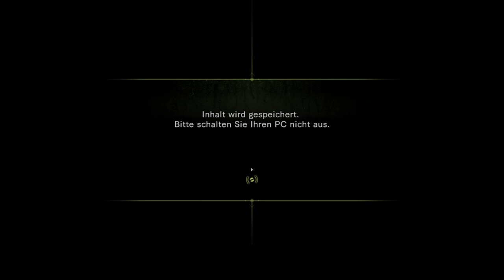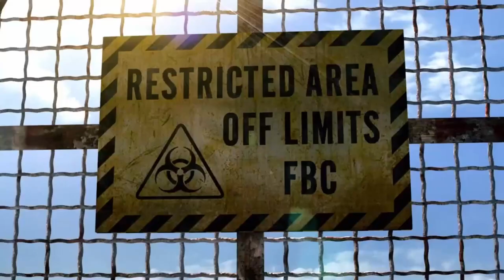RESIDENT EVIL REVELATIONS #01 🚢 Abenteuer auf Hoher See